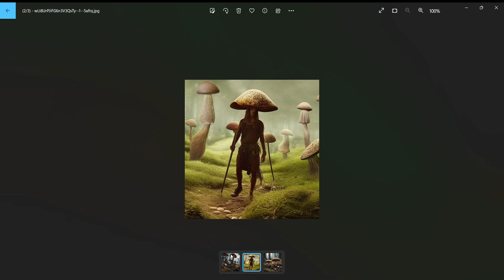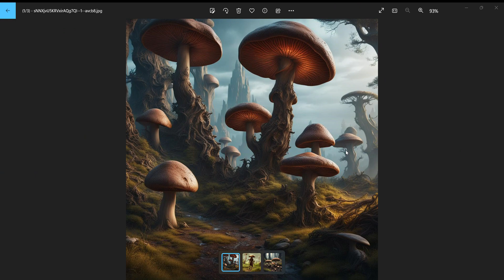Season 3 EP23- The Mushroom Kingdom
(Sadly it did not capture the mushroom rocks or ancient earth ones which were all on separate screens. My fault. The ancient ones were wall white and obelisk shaped.)

🌍🍄 Unearth the Fungi Connection: How Ancient Earth & Mushrooms Shaped Human History! 🍄🌍

🎧 Dive deep into the fascinating world of ancient Earth and the incredible impact of mushrooms on human civilization in this mind-blowing podcast episode! 🎧

Join us as we embark on an incredible journey through time, exploring the hidden stories and secrets of our planet's history. Discover the profound relationship between ancient Earth and the powerful influence of mushrooms on the course of humanity.

In this episode, we'll unravel the mysteries of how fungi have played a pivotal role in shaping our history, from medicine to culture and beyond. You won't believe the surprising connections we'll uncover!

🔍 What you'll learn:
🍄 The ancient uses of mushrooms in rituals and ceremonies
🌎 How mushrooms influenced human migrations and cultural developments
🧠 Mind-altering fungi: the impact on human consciousness

Get ready to be amazed, educated, and entertained in a way only our podcast can deliver. Tune in now and prepare to have your perspective on ancient Earth and mushrooms forever transformed!